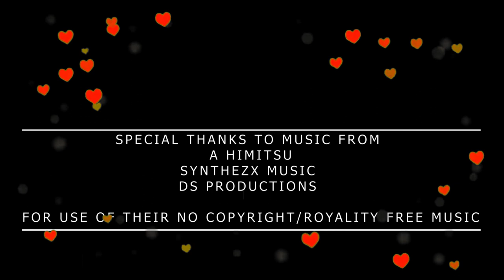FALLEN (Short Film)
It's finally here the official FALLEN short film!

Apologies for a few scenes that are grainy/noisy due to Covid-19 happening we wasn't able to re-shoot the scenes and they couldn't be cut from the film or the film wouldn't push forward and it wouldn't make sense without them, plus 5 minutes worth of bad footage due to grain and such was already cut I tried to leave out as much as possible of the bad footage. so deepest apologies on that front. P.S my laptop isn't powerful enough to to render some stuff so this is the best I could edit.
Nerveless I hope you enjoy this short film regardless of this that is written and directed by yours and truly. I have to say it's one of my better written scripts and I hope you appreciate the effort put into this due to the circumstances.